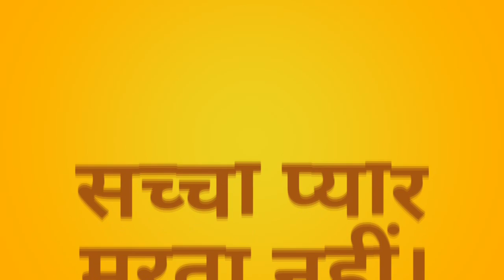Sachha Pyaaar Marta Nhi Comedy Vine